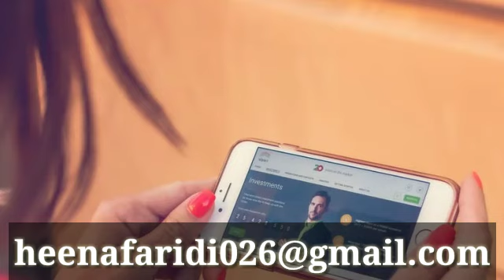Aapke Question ke Answer.|| आपके सवालो के जवाब.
Friends today in this video i will show you Aapke Question ke Answer.|| आपके सवालो के जवाब.

and keep sharing my videos.